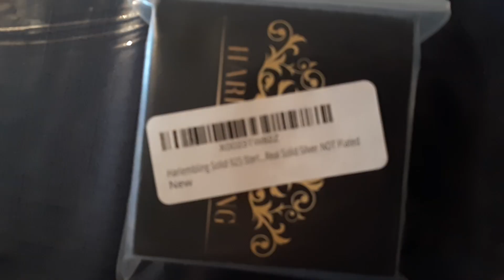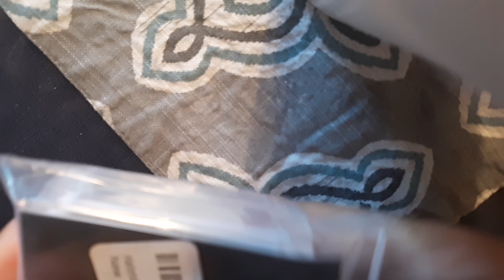MY GRILLZ CAME IN YTJ333 333 jarod